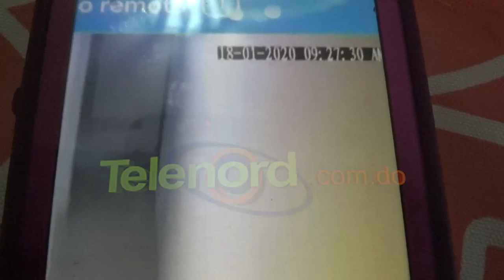Mujer denuncia fiscal y policías entraron a su vivienda y le robaron más de 8 mil dólares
San Francisco De Macorís.- Una mujer denunció que supuestos miembros de la Policía Nacional y del Ministerio Publico penetraron a su vivienda abusando de su autoridad, donde le sustrajeron, entre otros, dinero en efectivo y teléfonos móviles.

La denuncia fue hecha a este medio por la Sra. Rosa Álvarez, quien narró que estas personas entraron a la residencia, que en ese momento estaba vacía, y la saquearon, llevándose ocho mil dólares, una cantidad de pesos dominicanos no cuantificada, así como ropa, utensilios personales y teléfonos móviles.

Álvarez responsabiliza a su sobrina Fleridiria Santana y su pareja David Almonte, a quienes los calificó como “sinvergüenzas” y advirtió que accionará para que le devuelvan sus pertenencias y el hecho sea debidamente investigado.